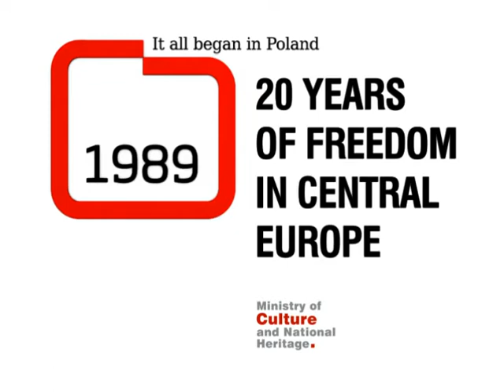"It all began in Poland" | 20 years of freedom in Central Europe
It all began in Poland, The impossible became possible